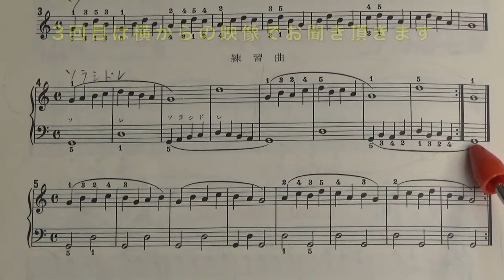メトードローズ P. 16 練習曲4番 すべて解説（初心者/ゆっくり） 〜ムジカ・アレグロ〜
メトードローズ P. 16 練習曲4番（音名付き）です。
旋律が左右で交互に出てきます。